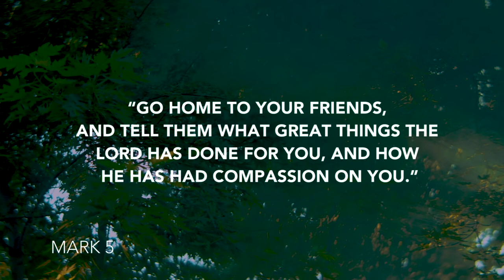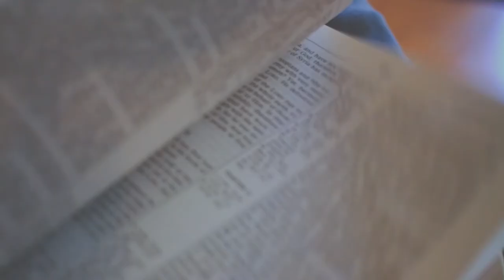Daily Devotion// Pastor John Spencer // May 21, 2020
How do people come to a saving faith in Jesus Christ?  Pastor John Spencer shares that many times it's as simple as sharing your story about the great things He has done.